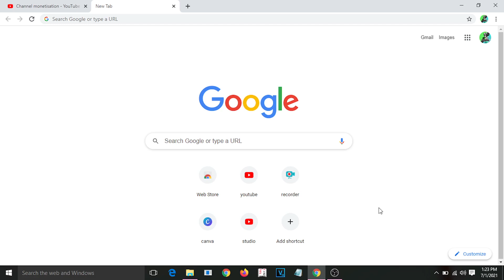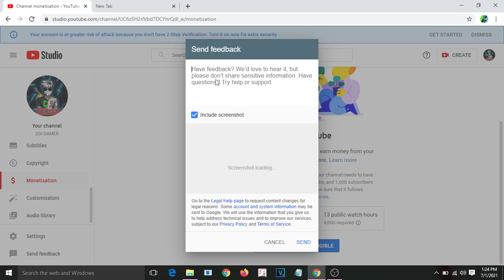Public Watch Time Is not updating in Monetization Tab | 4000 Watch Hours Issue EXPLAINED 2021 Update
Public Watch Time Is not updating in Monetization Tab | 4000 Watch Hours Issue EXPLAINED 2021 Update From YouTube | 4K Public Watch Hours Policy & Solution | youtube watch time not updating | Watch Hours Not Updating

Hello Friends, kya aap bhi yahi problem face kar rahe ho? aapka bhi watch time jo hai vo update nahi ho raha hai an? Right. Actually youtube ka jo abhi abhi new update aaya hai watch time ke bare me, vahi maine aapko smzaya hai to ye video end take jarur dekhiyega